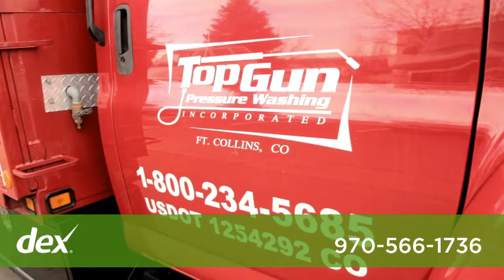Top Gun Pressure Washing Inc